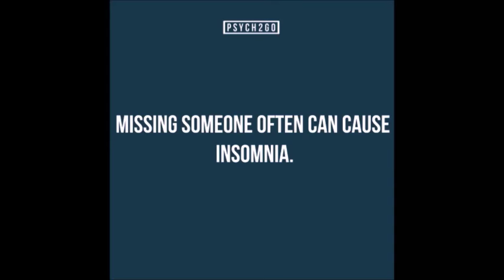8 Scientific Benefits of Childhood Dog Ownership | Psych2Go ft. Ashleigh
Did you own a dog growing up? Perhaps you have one of these benefits!